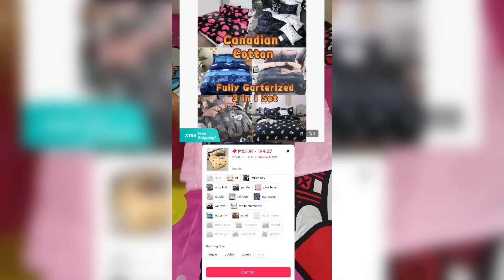Perfect Sa Tagulan Masarap Matulog pag Bago ang Bedsheet at Punda